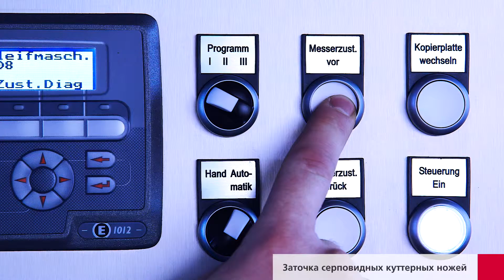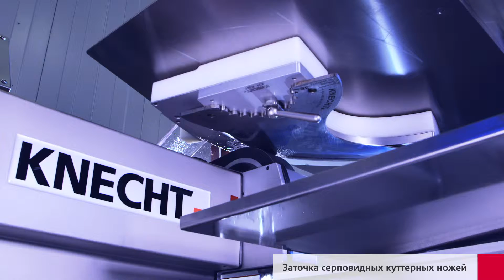USK 230 B - HV 208 – Заточка серповидных куттерных ножей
Станок USK 230 B - HV 208 автоматически затачивает до 100 куттерных ножей (500 л) за смену.